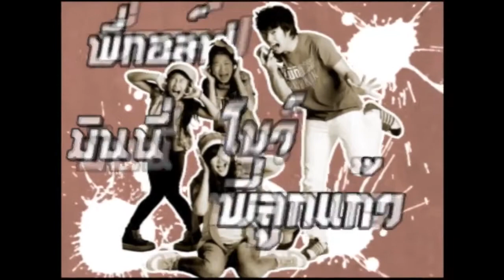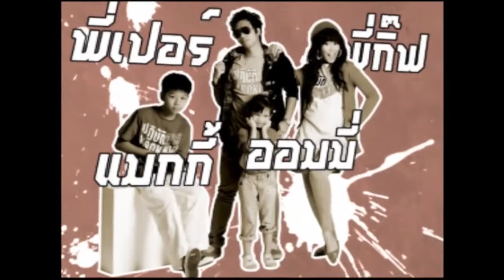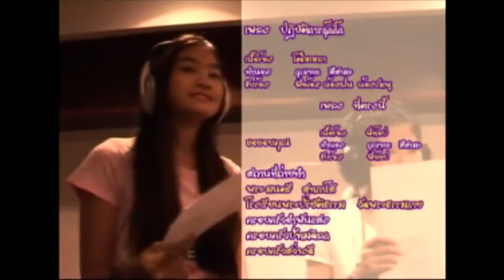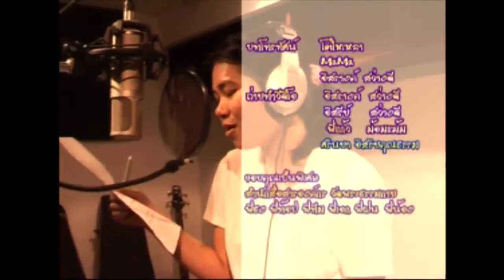ปฏิบัติการกุ๊กกิ๊ก ตอน มงคลที่ 19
ปฎิบัติการกุ๊กกิ๊ก มงคลชีวิต ข้อที่ 19 งดเว้นจากบาป